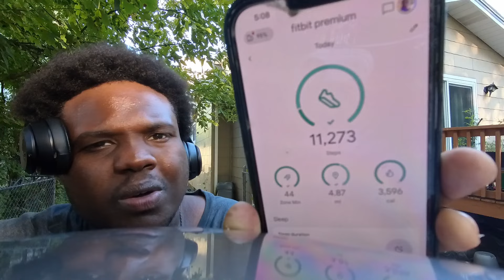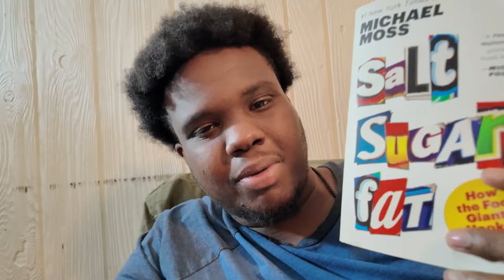Losing 200lbs - Day 2 - we might fail this one.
This is day21 of me eating 2500 calories for 30 days.

i hope you find something relatable in this vlog...thank you for following! 💫
xx,
Devrin

🔖 CHAPTERS

0:00 Intro
0:44 Got work to do
1:50 Kettlebell Workout
2:20 Kettlebell Halos
3:00 Goblet Squats
3:26 Over Head Presses
3:49 Kettlebell Swings
4:18 Bent over rows
4:38 Front Reverse Lunges...
6:14 trying jump roping
7:02 trying Olympic rings
8:12 Salt sugar fat
9:17 results/Outro

All The Stuff I Use:
*My Walking Treadmill
*Jumprope Mat
*Cap dumbell Mats
* Olympic Rings
* My Jump Rope
* Salts Sugar Fats Book
* DJI Mic 2